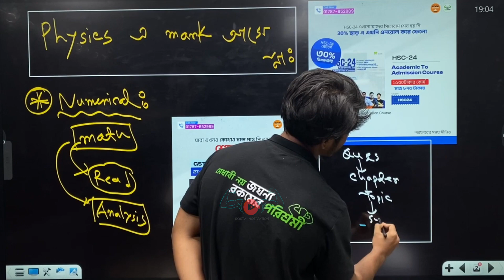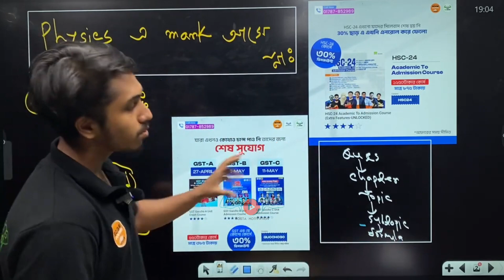পরীক্ষায় নম্বর improve হবেই।